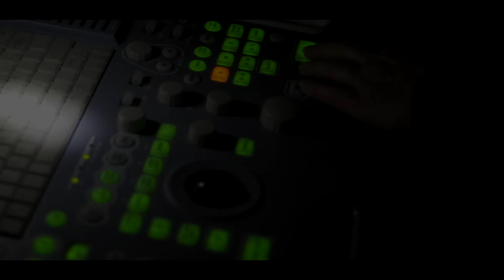Coweta Pregnancy Services